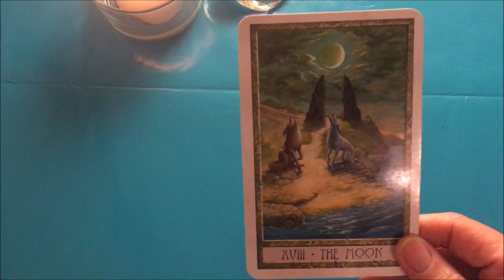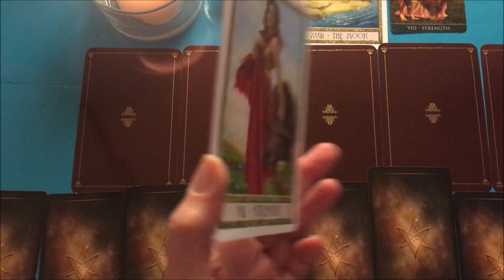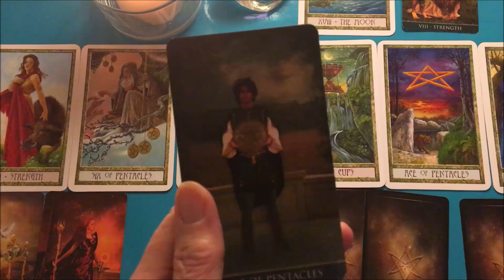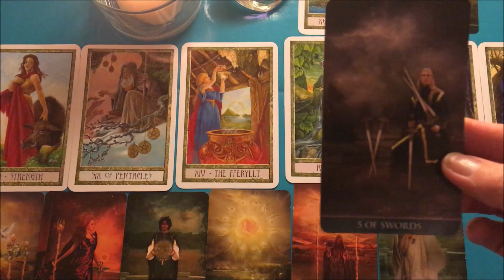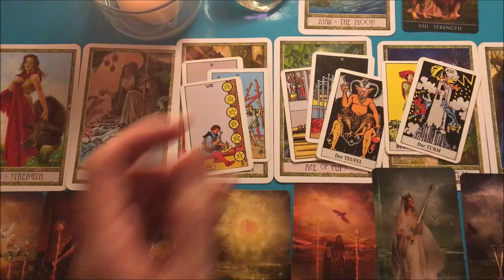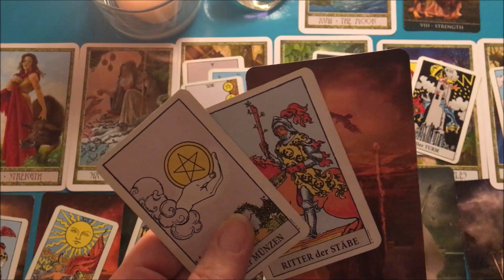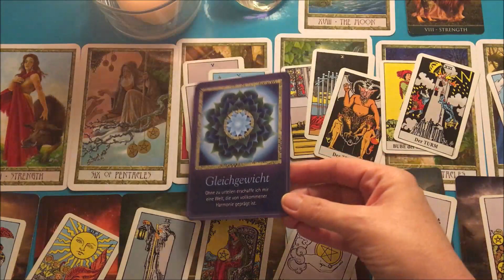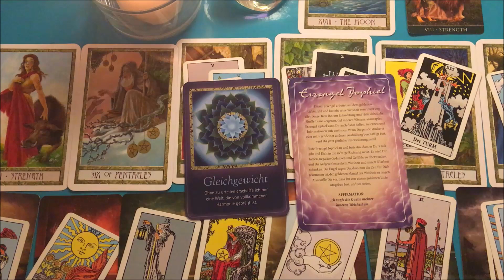Taroskop Waage 24.-30.09.2018